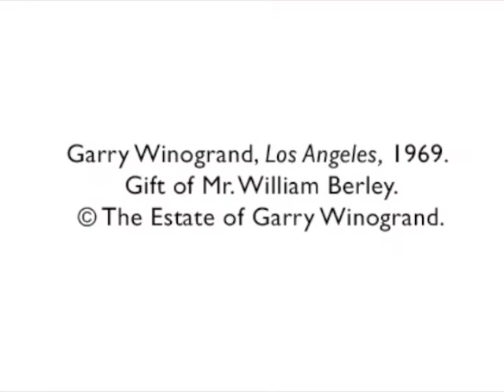Garry Winogrand's Los Angeles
DAM photography curator Eric Paddock discusses Gary Winogrand's 1969 photograph, on view in Exposure: Photos from the Vault at the Denver Art Museum from April 30 through October 31, 2010.